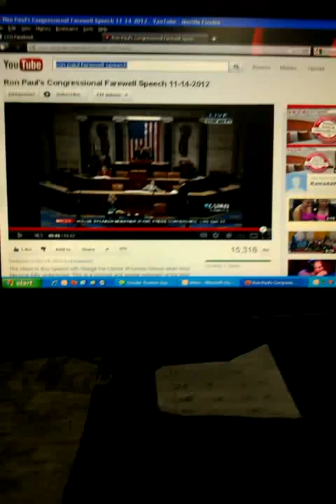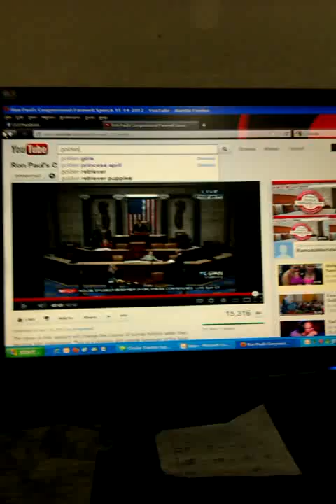Vlogg # 46 - Reaction to Ron Paul's Farewell Address on the House Floor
After decades of pushing the idea of limited government and upholding the ideals of the Constitution, Ron Paul is retiring from politics. While his 49 minute address to the house was riveting and compelling, the last 5 minutes are especially important because he pretty much advocates for a social revolution...something I've been advocating for years. Can't change the political world without having a changing ourselves first. He also pretty much calls out those who "booed" him at a past presidential debate for insisting that government should also abide by "the golden rule" as being immoral.